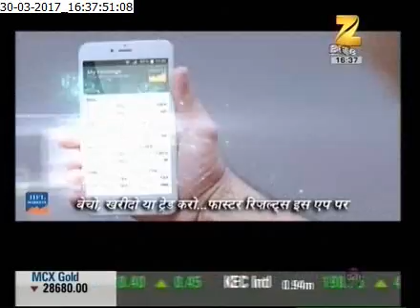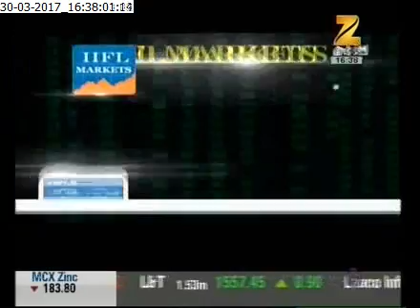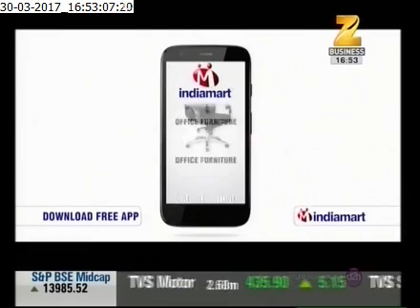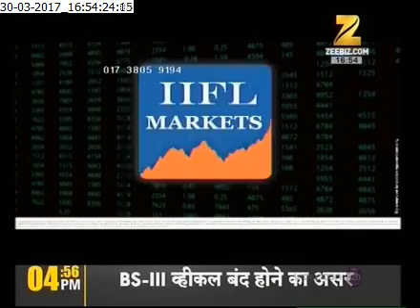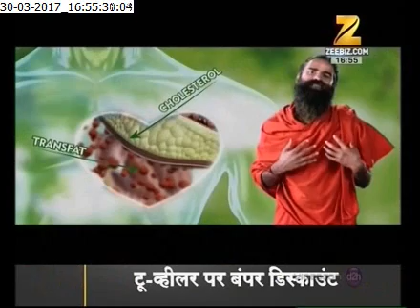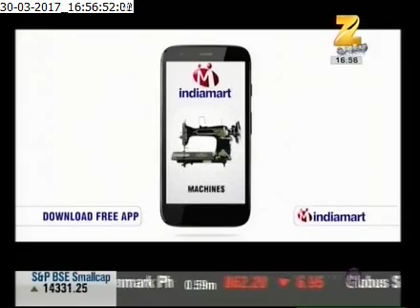Emerging Business Forum Season 6 - 25 Mar - Mumbai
Emerging Business Forum Season 6 focused on GST and its impact on the Indian economy. Watch key highlights in a special episode by Zee Business.